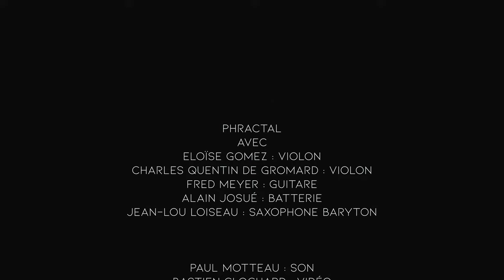La grotte à Pineau #4 - Phractal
La grotte à Pineau #4
00:00 Un monde d'Adelph
02:38 Usines
09:42 El Niño

Phractal
avec
Eloïse Gomez : violon
Charles Quentin de Gromard : violon
Fred Meyer : guitare
Alain Josué : batterie
Jean-Lou Loiseau : Saxophone baryton

Paul Motteau : son
Bastien Clochard : vidéo
Julien Dexant : graphisme

La grotte à Pineau une idée originale de Bastien Clochard, Paul Motteau,Cécile et David Pineau